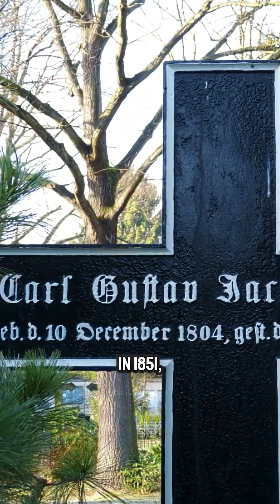The Forgotten Genius of Jacobi Equations EXPOSED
Let’s embark on a journey to discover the fascinating story of Carl Gustav Jacobi.